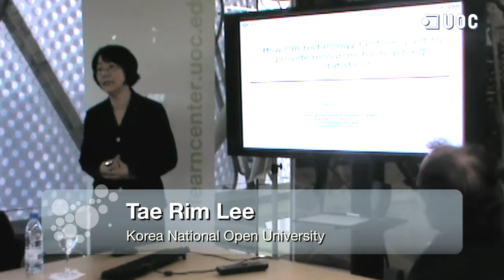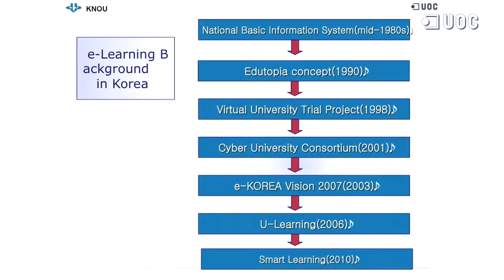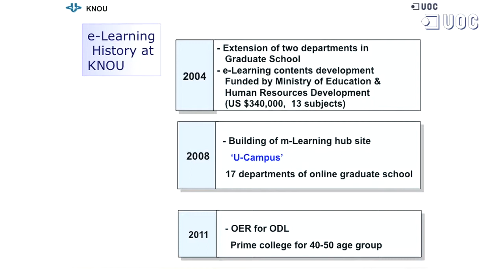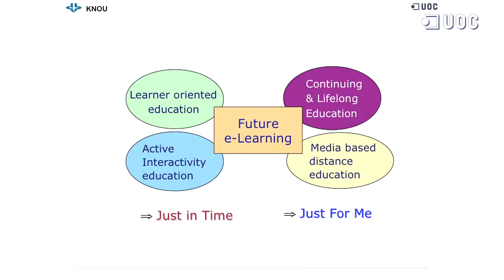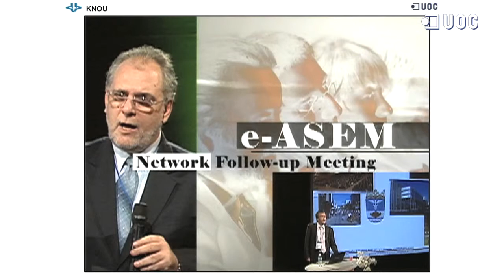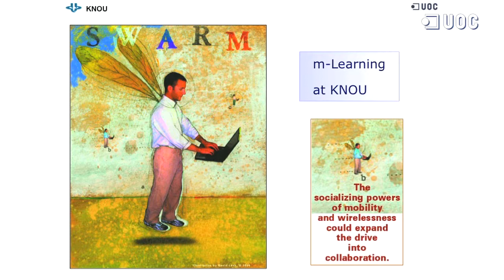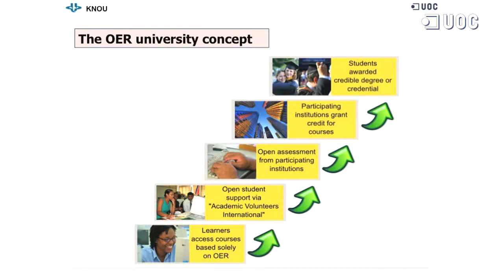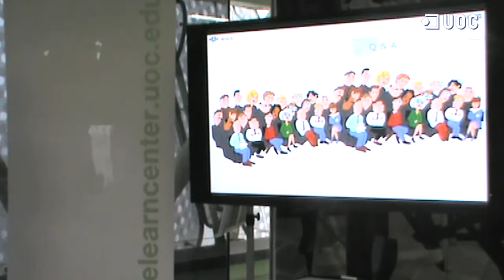Tae Rim Lee_How Can Technology Best Be Used to Provide Resources to Distance Learning?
Research Seminar: How Can Technology Best Be Used to Provide Resources to Distance Learning?, by Dr. Tae Rim Lee, Korea National Open University

4 March 2013. Barcelona
eLearn Center. Universitat Oberta de Catalunya